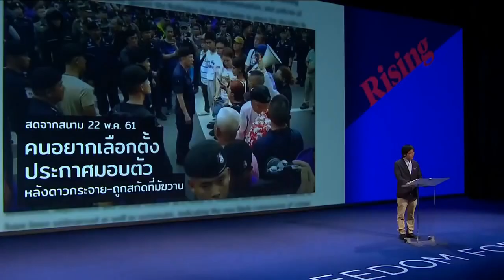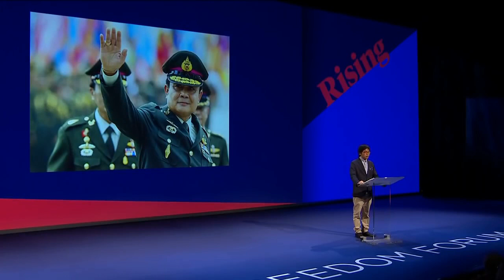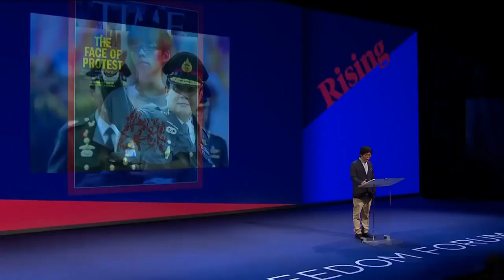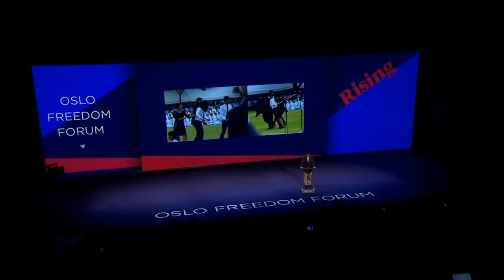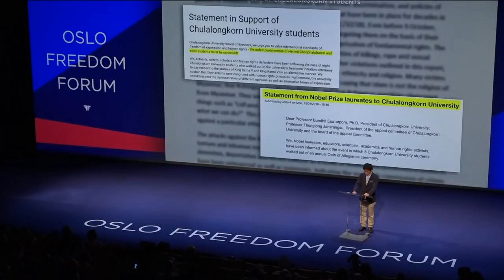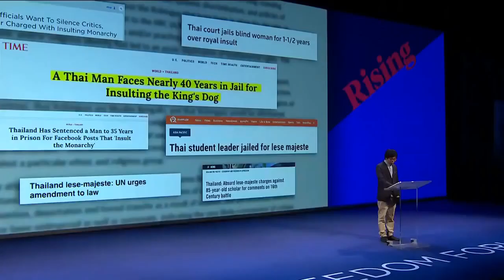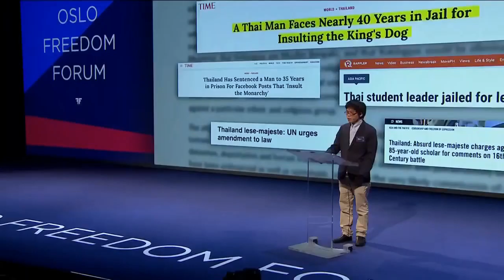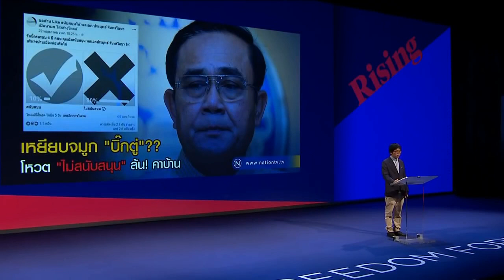Netiwit @ Oslo Freedom Forum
Oslo Freedom Forum 28-30 May 2018